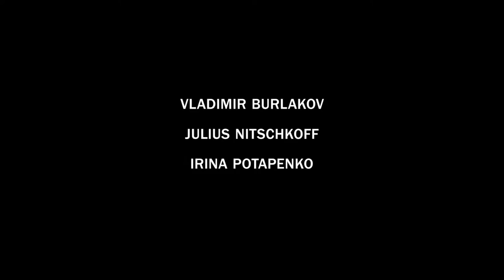Die Geschwister (Trailer in HD)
Mit freundlicher Genehmigung von Edition Senator